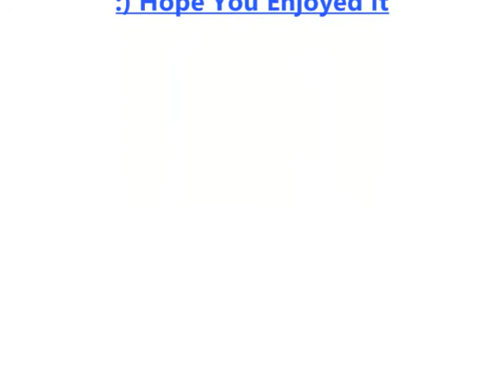The Colorful Butterfly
this is a really stupid video but i dont care. enjoy! did i mention i was bored?